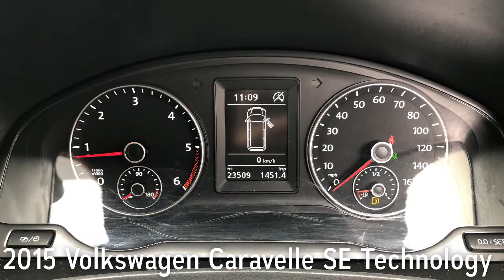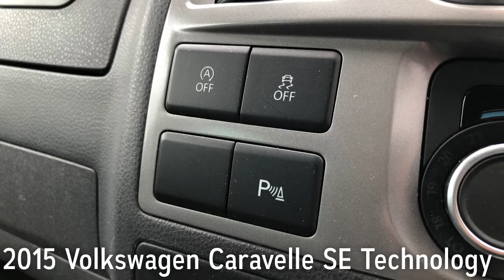2015 Volkswagen Caravelle SE Technology